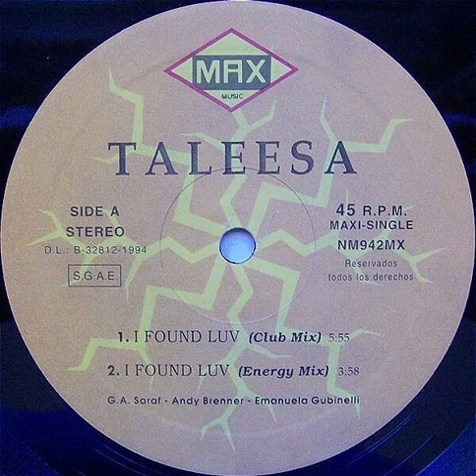Taleesa - I Found Luv (Energy Mix) Backwards